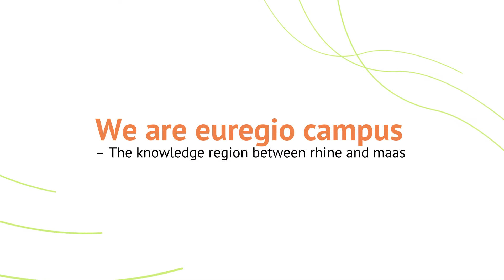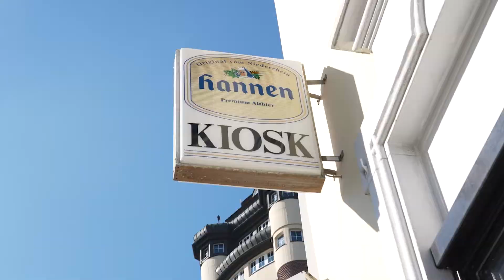euregio campus Mönchengladbach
Als “MgActionTown” oder “Großstadt im Grünen” wird Mönchengladbach oft betitelt. Aber welche Vorteile bieten sich in Mönchengladbach vor allem für junge Menschen? Wie verbringen sie ihre Freizeit? Welche Unternehmenslandschaft bietet sich vor allem für Absolventinnen und Absolventen der euregionalen Hochschulen und Young Professionals? Diese und weitere Fragen beantworten vier junge Menschen, die sich bewusst für den Standort Mönchengladbach nach ihrem Studium entschieden haben.

Mönchengladbach ist Teil des INTERREG-Projekts „euregio campus - Limburg/ Niederrhein“, das zum 1. Januar 2019 gestartet ist. Das Projekt möchte die euregio rhein-maas-nord als einen die Grenze übergreifenden Wissensraum wahrnehmbar machen und dazu beitragen, die Barrierewirkung der Grenze weiter zu reduzieren. Das Projekt sieht die Konzeptionierung und Umsetzung eines gemeinsamen Vermarktungskonzepts für die euregionale, grenzüberschreitende Wissensregion, eine Intensivierung der Zusammenarbeit der Hochschulen im Bereich von Bildungsangebote und die Verringerung des Brain Drains durch geeignete Maßnahmen vor.

Mönchengladbach wordt vaak "MgActionTown" of "Big City in the Green" genoemd. Maar wat zijn de voordelen in Mönchengladbach, vooral voor jongeren? Wat doen ze in hun vrije tijd? Welk bedrijfslandschap is met name geschikt voor afgestudeerden en young professionals? Deze en andere vragen worden beantwoord door vier jonge mensen die er bewust voor hebben gekozen om na hun studie naar Mönchengladbach te verhuizen.

Mönchengladbach is projectpartner van het INTERREG-project "euregio campus - Limburg/ Niederrhein", dat is gestart op 1 januari 2019. Het project wil de euregio rhein-maas-nord voelbaar maken als grensoverschrijdend kennisgebied en helpen de barrièrewerking van de grens verder te verminderen. Het project voorziet in het bedenken en uitvoeren van een gezamenlijk marketingconcept voor de Euregionale, grensoverschrijdende kennisregio, een intensivering van de samenwerking tussen de universiteiten op het gebied van onderwijsaanbod en het terugdringen van de braindrain door passende maatregelen.